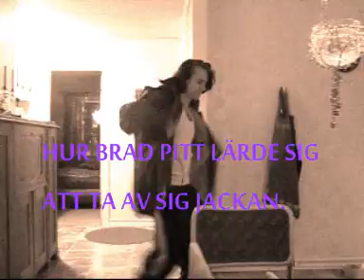Hur Brad Pitt Lärde Sig Att Ta Av Sig Jackan. [MARIELLESODERLUND.BLOGSPOT.COM]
Kusin John visar sina i Hollywood åtråvärda skills.